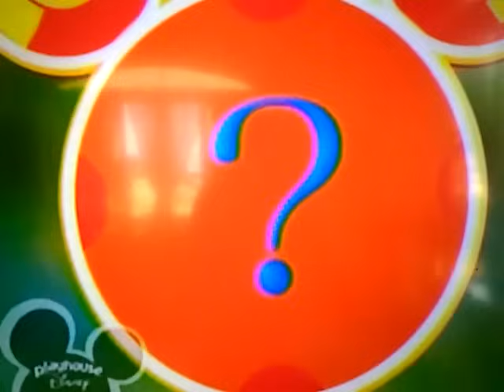Everybody says Mystery Mouseketool (Part 2)